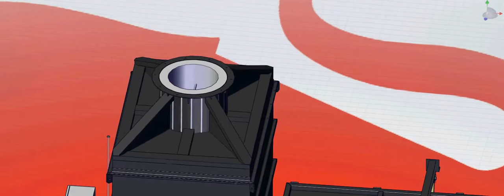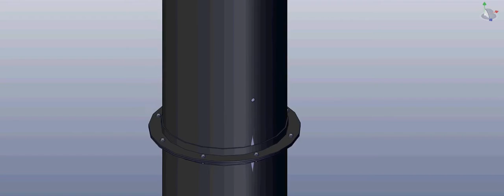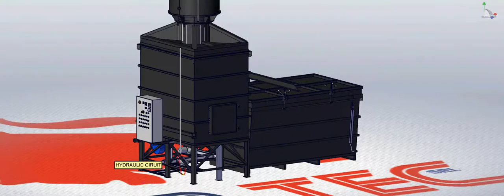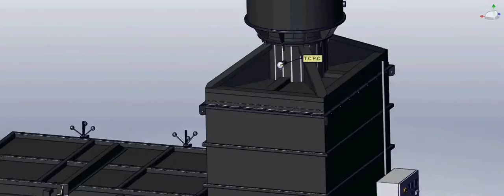WASTE INCINERATOR MOD. EXCE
INCINERATOR EXCE - Assembling Scheme